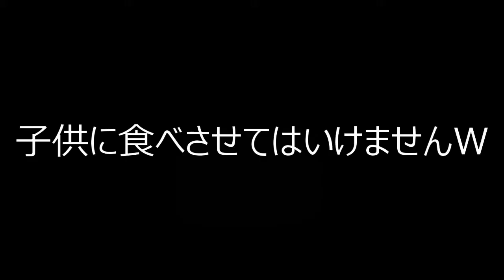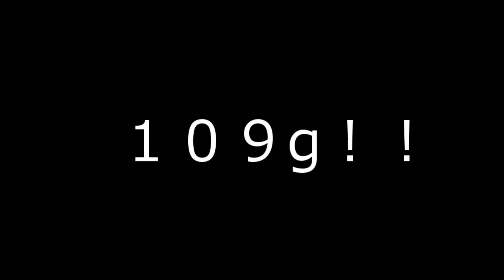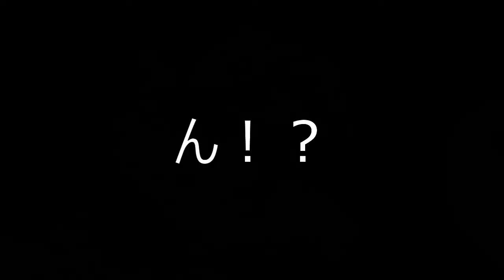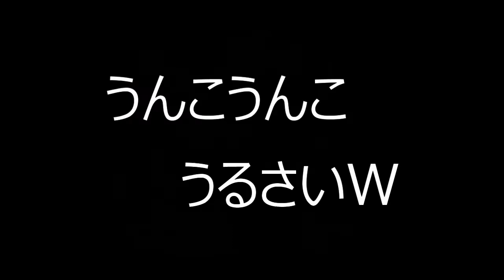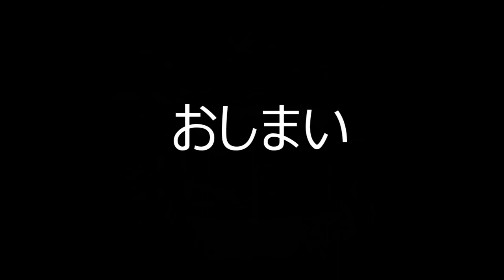本物の弁護士坂口靖がヘラクレスヘラクレスとヘラクレスアクアトリアヌスの幼虫を掘り返してみた（育ててみた）！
ヘラクレスヘラクレスとヘラクレスアクアトリアヌスの幼虫のマット交換動画です。
弁護士業務とは全く関係がありません。
箸休め的にご覧下さい。
ヘラクレスヘラクレス、オオクワガタ、カブトムシ、シェンクリングオオクワガタ、対馬ヒラタ、本土ヒラタ、等多数飼育しています。
ミヤマクワガタの幼虫も多頭甲飼中。

弁護士としては、刑事事件、交通事故、誹謗中傷対策、養育費回収等を特に力を入れて担当しています。
破産事件なども管財人業務をはじめ経験豊富です。

ご相談は、下記HPからお願いします。
刑事事件専門サイト